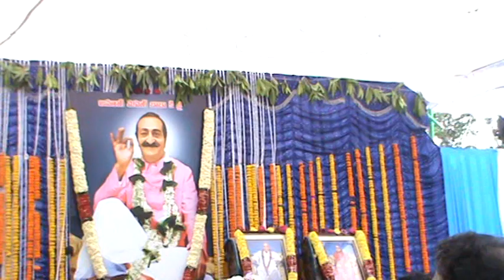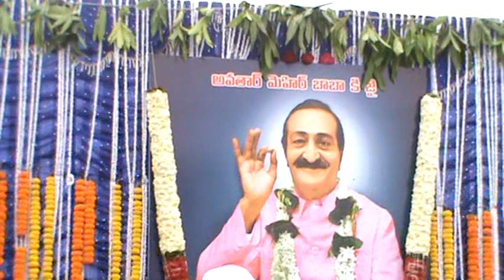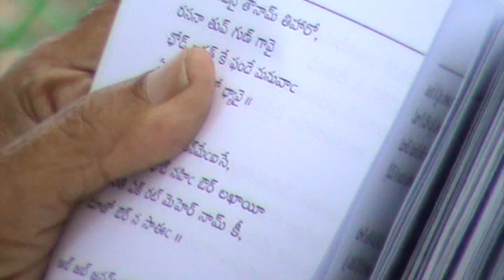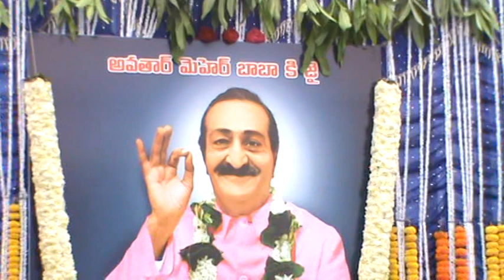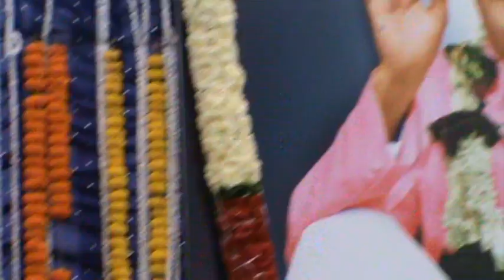M2U00986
Avatar Meher Baba Spiritual Gathering Sahavas at Kailash Giri,Vizag on 24 & 25 th .December 2018, Meher Chalisa by Sri Srinivas garu.